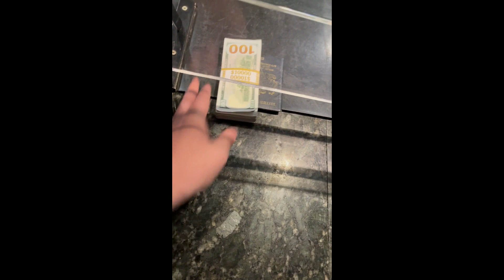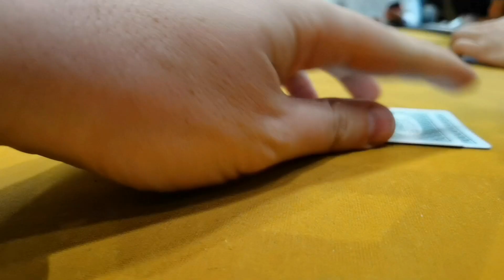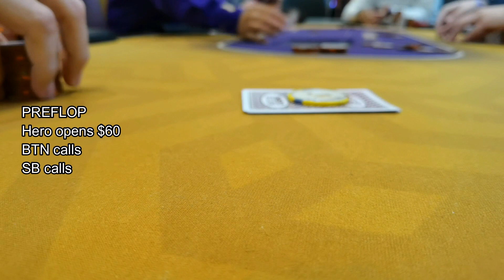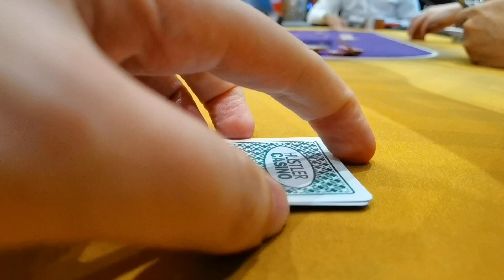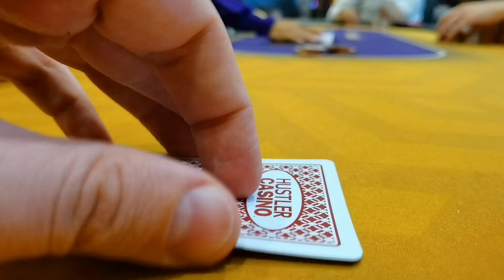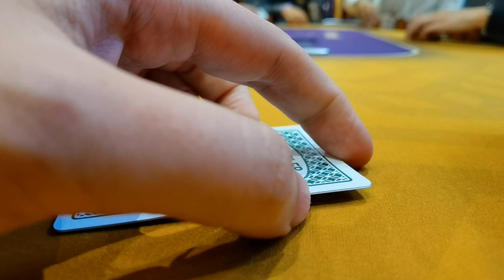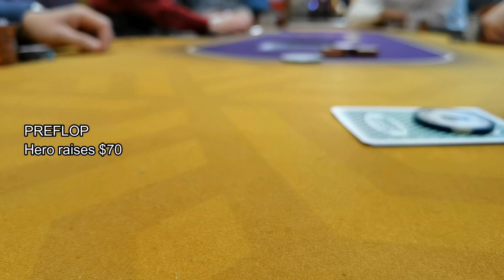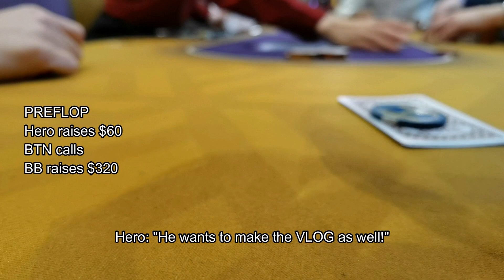The WORST Thing To Hear When You're Bluffing HUGE On The River!! Poker Vlog Episode 6